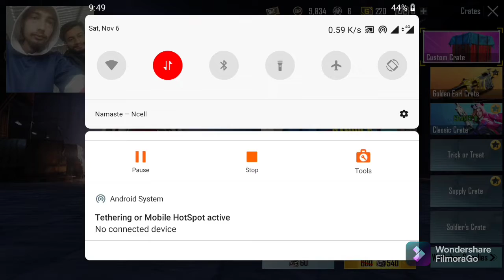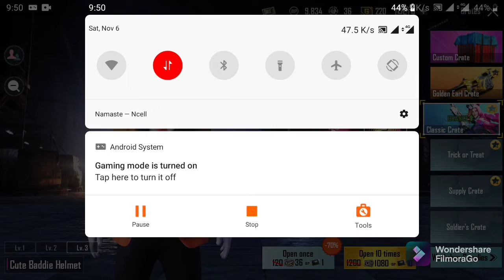Can I get m416 glacier skin in 100 classic crate opening ? || pubg mobile